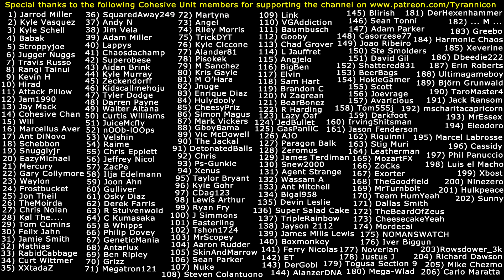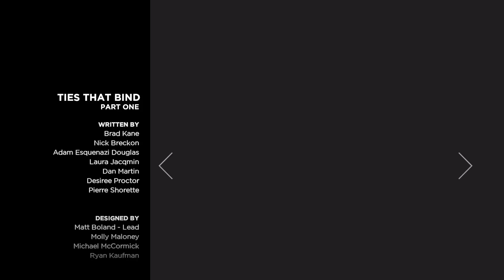GETTIN' CLEM IN SH*T! Walking Dead Season 3 Ep.1 (#2)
Special thanks to the following Cohesive Unit members for supporting the channel on Patreon.com: (1) Jarrod Miller (2) Kyle Vasquez (3) Kyle Schell (4) Babak (5) Stroppyjoe (6) Jugger Nuggs (7) Travis Russo (8) Rangi Tainui (9) Kevin H (10) Hirad Gorgoroth (11) Attack Pillow (12) Jam1990 (13) Jay Mack (14) Cohesive Chan (15) Will (16) Marcellus Aver (17) Ant DiNovo (18) Schebbon (19) Snugglyjr (20) EazyMichael (21) Mercury (22) Gary Collymore (23) Waylon (24) Frostbucket (25) Jon Theil (26) TheMoirda (27) Chris Nolan (28) Kol The... (29) Tom Cumins (30) Felix Jahn (31) Jamie Smith (32) Mathias (33) RabidCabbage (34) Curt Wittmer (35) XXtadaZ (36) SquaredAway249 (37) Andy N (38) Jim Vela (39) Adam Miller (40) Lappys (41) Chaosdachamp (42) Superobese (43) Aidan Brink (44) Kyle Murray (45) Zeckendorff (46) Kidscallmehoju (47) Tyler Dodge (48) Darren Payne (49) Walter Altana (50) Curtis Williams (51) JuiceMcfly (52) nOOb-lOOps (53) Velshin (54) Raime (55) Chris Epplett (56) Jeffrey Nicol (57) ZacPe (58) Ilja Edelmann (59) Joon Ahn (60) Gulliver (61) Osky Diaz (62) Derek Farris (63) R Stuivenwold (64) C Kumasaka (65) B Whipps (66) Philip Dovey (67) GeneticMania (68) Antarlux (69) Ben Ripley (70) Grizz (71) Megatron121 (72) Martyna (73) Angel (74) Riley Morris (75) TrickyDYT (76) Kyle Ciccone (77) Alander81 (78) Pisokek (79) M Sanchez (80) Kristoff Gayle (81) M O'Hara (82) Jnuge (83) Enrique Diaz (84) Hulydooly (85) CheesyPriz (86) Simon Magus (87) Mark Vickers (88) GboyBama (89) Victor McDowell (90) The Jackal (91) DetonatedBalls (92) Chris (93) Ps-Gunkie (94) Xenus (95) Taylor Bryant (96) Kyle Gohr (97) CDag123 (98) Lewis Rhys Arthur (99) Ryan Fry (100) J Simmons (101) Easterling (102) Tshon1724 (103) MrScopey (104) Aaron Rudder (105) SkinAndMarrow (106) Sean Parker (107) Nuke (108) Steven Colantuono (109) Link (110) VGAddiction (111) Baumbusch (112) Gooby (113) Chad Grover (114) L Jauffret (115) Angjelo (116) BigBen (117) Elvin (118) Sam Hart (119) Brandon C (120) N Zagrean (121) BearBonez (122) R Harding (123) Lazy Oaf (124) JedBullet (125) GasPaniiC (126) AJO (127) Paragon Balk (128) Zeromus (129) James Terdiman (130) Snew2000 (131) Agent Strange (132) Wassam A (133) Ant Mitchell (134) Bigal958 (135) Devin Leslie (136) Super Salad Cake (137) TripleRainbow (138) Jayson 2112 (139) James Mills Lewis (140) Boxmonkey (141) Ferry Nicolas (142) ET (143) DerGobi (144) AlanzerDNA (145) Blirish (146) Sean Tonni (147) Adam Parker (148) Casorzese77 (149) Joao Riberio (150) Steve Smolders (151) David Gil (152) Shattered831 (153) BeerBags (154) HokieGamer (155) Scott (156) Joevrage (157) Avaricious (158) Tom555j (159) Darkfoot (160) IrvingShitsman (161) Jason Fenderson (162) Riquinni (163) Stig Muri (164) Leatherman (165) MozartFX (166) ZoCks  (167) Exorter (168) TheGoodfield (169) MrTurnbolt (170) Team HumYeah (171) Dallas Smith (172) TheBeardOfZeus (173) CheesecakeYeah (174) Mordecai (175) NOMANSWATCH (176) Iver Biggun (177) Noverian (178) Justus J (179) Togusa Section 9 (180) Mega-Wlad (181) ... M ... (182) DerHexenhammer (183) Greebo (184) Harmonic Chaos (185) Xeverine (186) Dbeedie222 (187) Erin Roberts (188) Ultimagameboy (189) Björn Grunwald (190) TaroMaster4 (191) Jack Ransom (192) mscharitacapricorn (193) MrEssex (194) Eleodoro (195) Marcel Labrosse (196) Cassidy (197) Phil Panuccio (198) Luis el Macho (199) Xbost (200) Ninezero (201) Hulkpeace (202) Sunny (203) Xzhou (204) Pergzedref (205) Rowsdower_3k (206) Richard Dawson (207) TheAlmightySquirrel (208) Mike Chezmo (209) Carlo Maratta